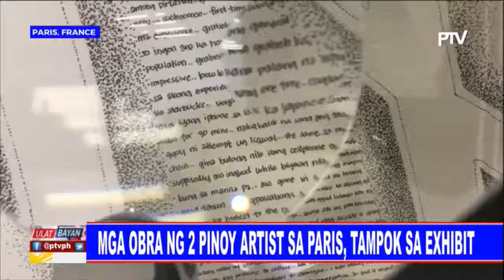Mga obra ng dalawang Pinoy artist sa Paris, tampok sa exhibit